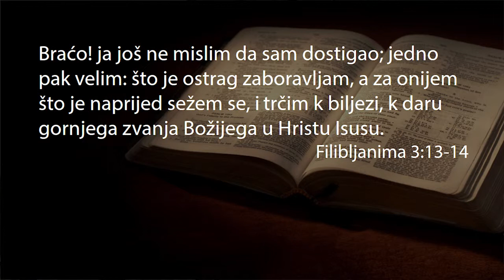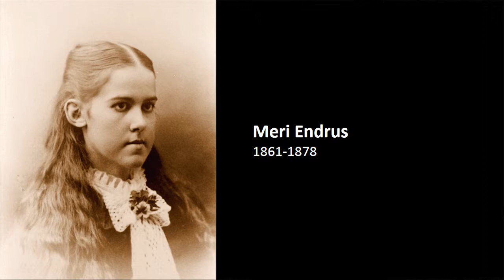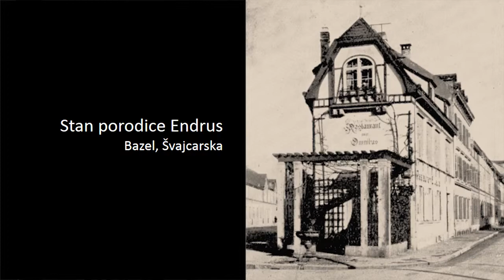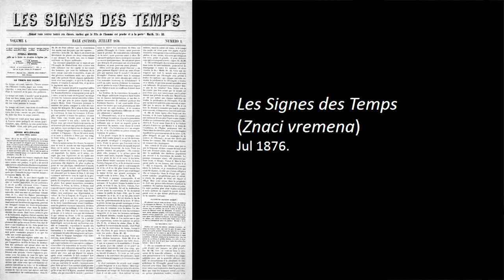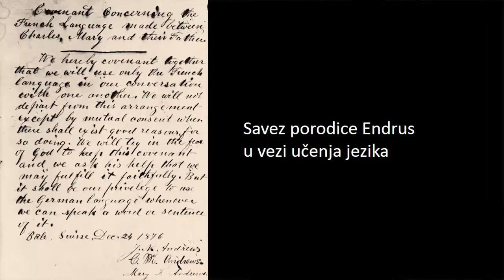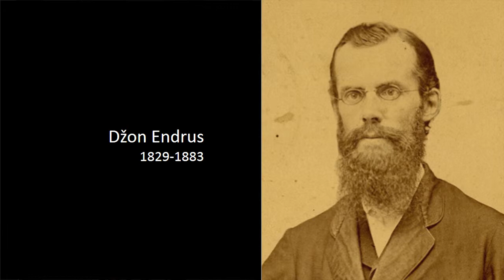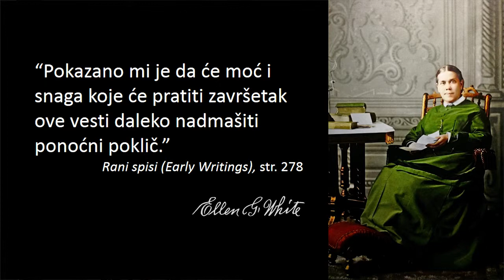14. Džejms Niks - Endrus, prvi zvanični adventistički misionar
Biblijska konferencija "Duh proroštva u Svetom pismu i istoriji", Vrnjačka Banja 2018.